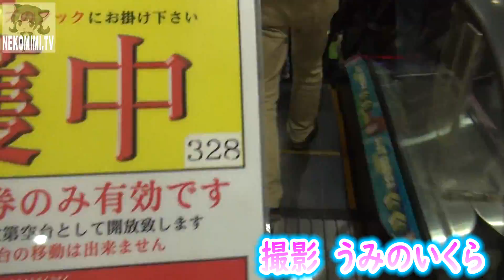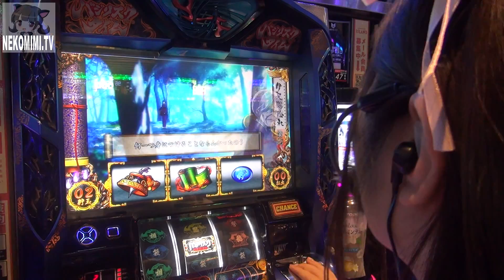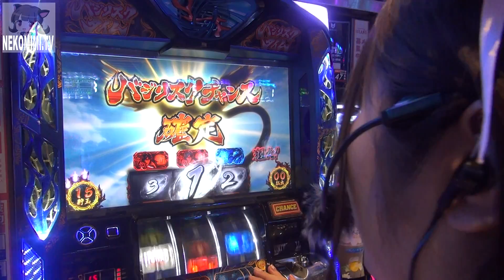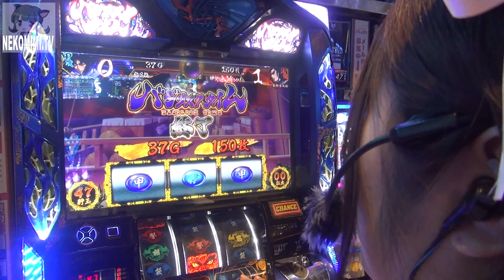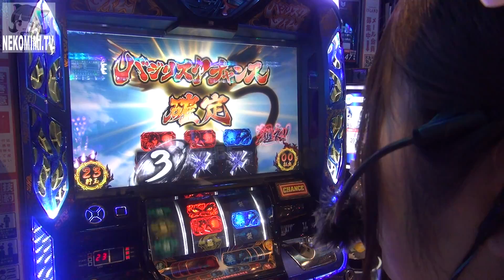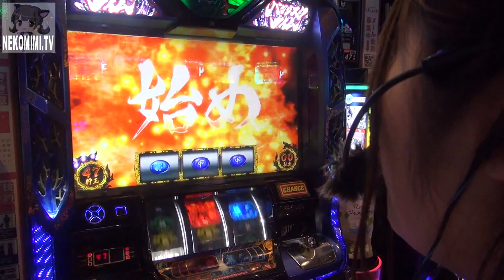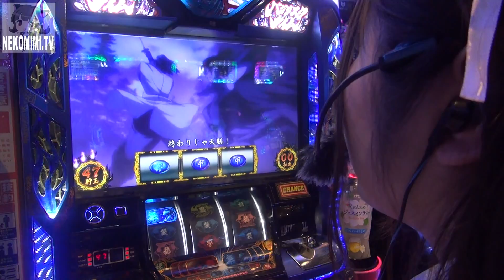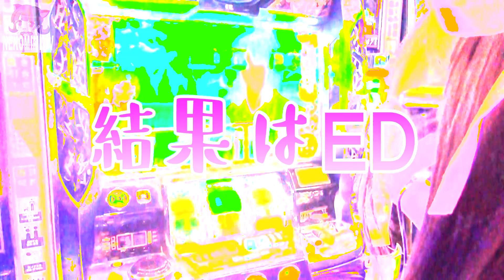#159☆うみのいくら【バジリスク絆実戦】NEKOMIMI［パチスロ］［スロット］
NEKOMIMI実践動画Vol.159
スロット動画☆NEKOMIMI .TV

収録ホール
アイランド秋葉原店

☆NEKOMIMI収録スケジュールはこちら☆

出演者

動画制作
さっしー